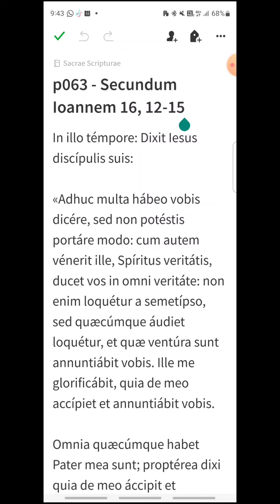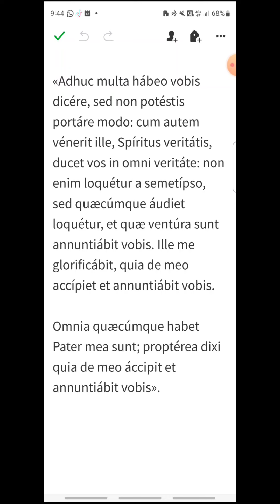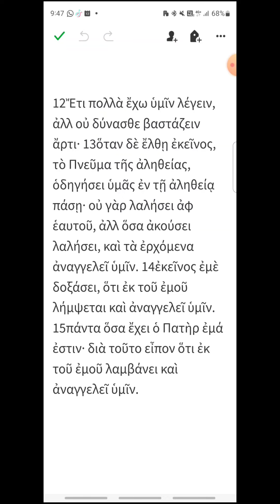p063 - Juan 16, 12-15 - EVANGELIO DEL DÍA en Latín, Español y Griego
Miércoles VI de Pascua
00:18 Latín
01:03 Español
01:42 Griego